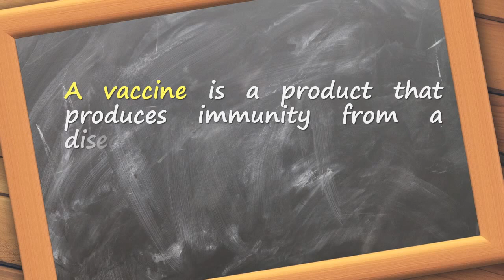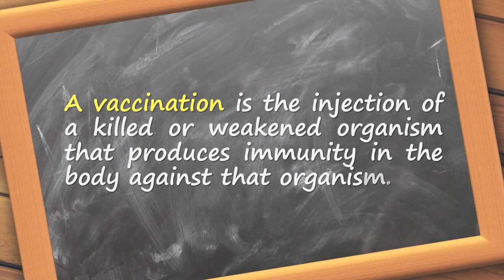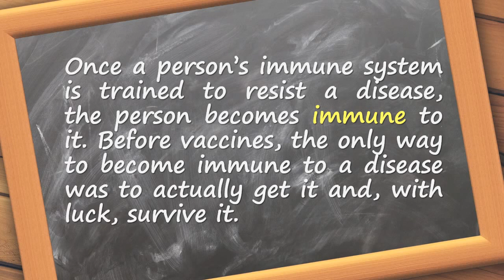What are vaccines?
Video explaining what are vaccines